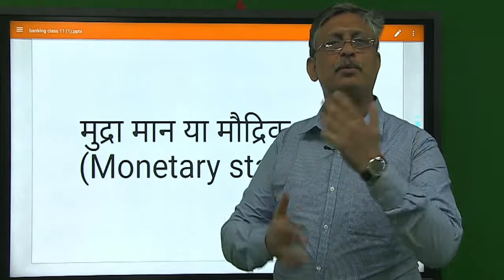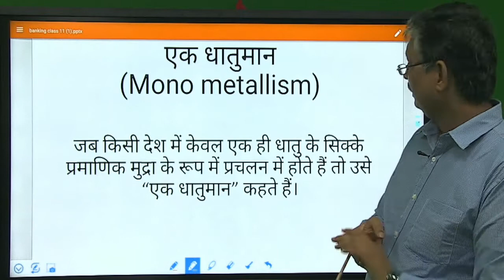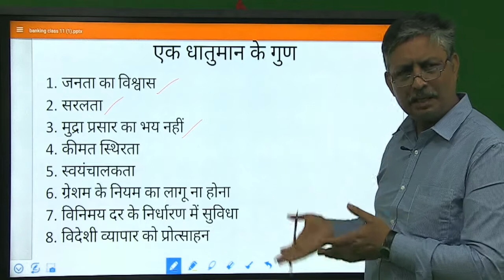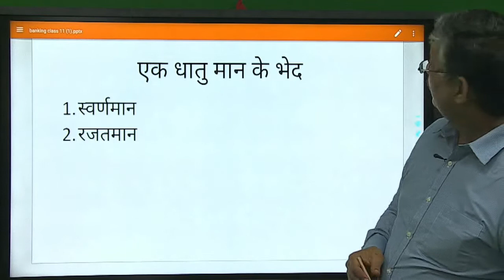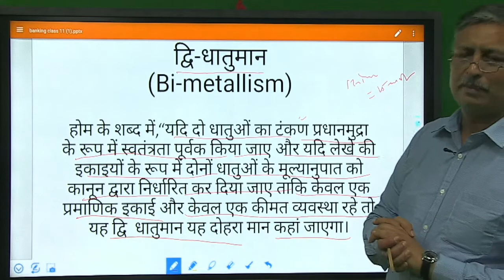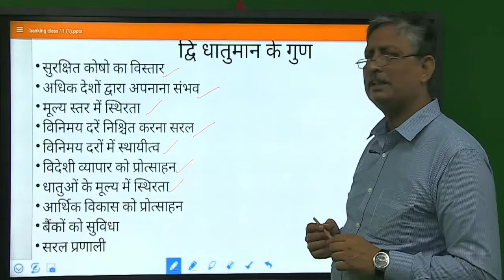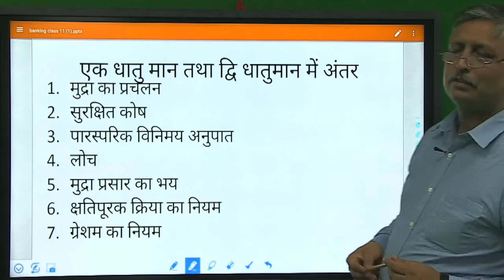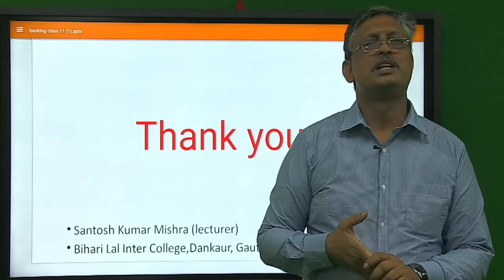Class 11अधिकोषण तत्व बैंकिंग यू पी बोर्ड Part1 Santosh Kumar